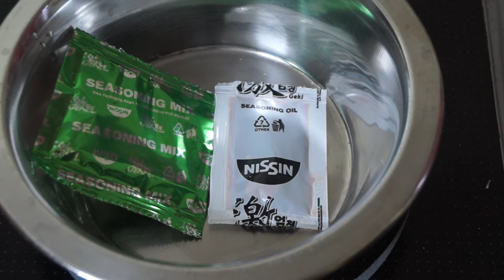How to make Nissin Hot and Spicy Korean veg flavour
In this video, you will see Nissin Hot and Spicy Korean veg flavour